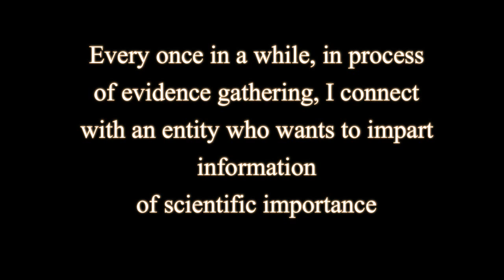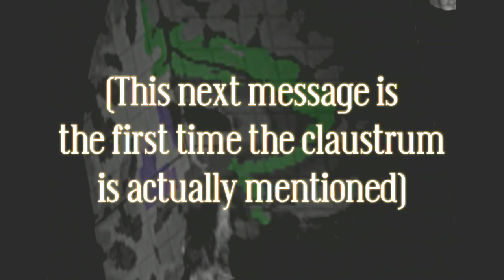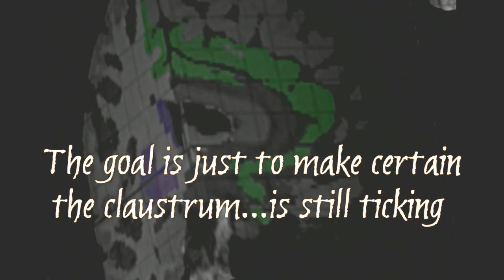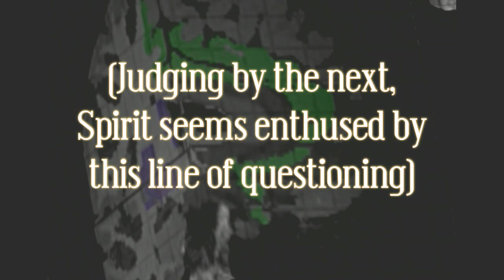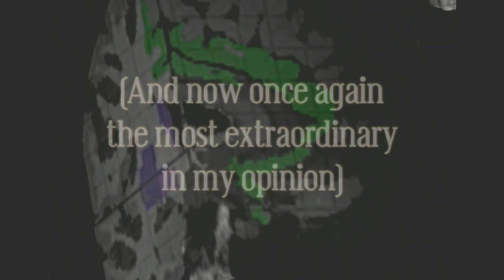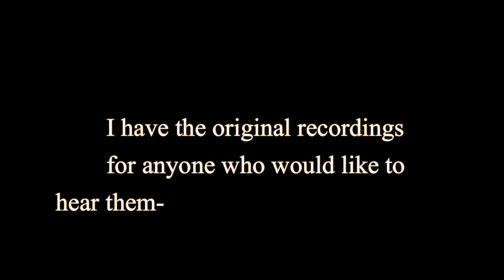Spirit reveals HOW WE SEE SPIRIT; Pure EVP (Claustrum functions unveiled)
Recorded 05/16-17/2015; Neuroscience Secrets, Spirit reveals how the claustrum (deep in the brain) functions; Challenges current thinking about WHEN the person is actually DEAD.